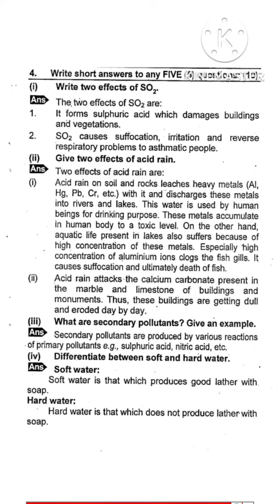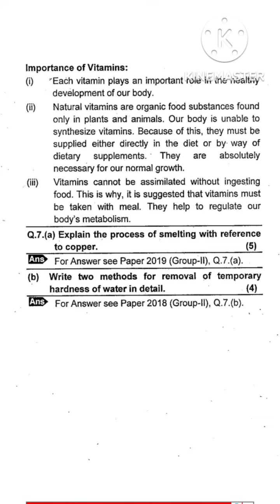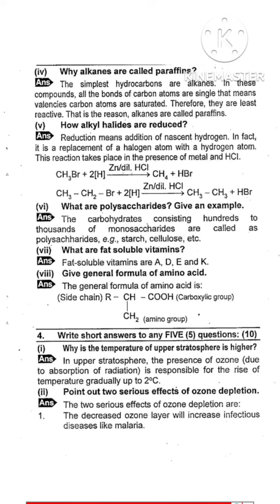10th Class Chemistry Solved Past Paper 2020 (Group 1 & 2) | Full Solved Past Paper of Chemistry 2020